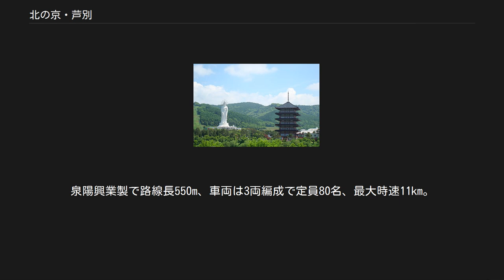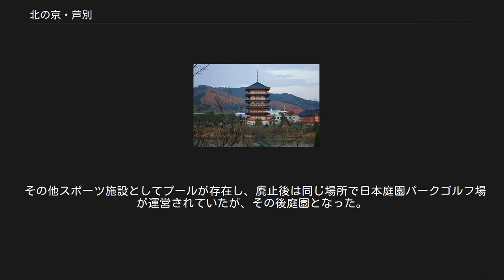北の京・芦別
テーマパーク_(廃止)
北の京・芦別（きたのみやこ・あしべつ）は、かつて北海道芦別市に存在した、宿泊施設を備えたレジャーランド施設。
 炭鉱閉山による不振を打開するための観光開発政策を図るべく1970年7月に芦別レジャーランドとして市内の商工業者と市民の出資により開業。
当初は宴会・婚礼施設を備えたホテルや温水プール、ショーステージ、ボウリング場、熱帯植物園、お祭り広場、屋外遊園地、大浴場などを備えた若者向けの施設展開としたが1972年に高齢者にも親しみやすい宗教観光路線へ転換し1974年に十二支苑、1978年に世界最大級の五重塔であるホテル五重塔を建設し1988年に会社名・施設名を北の京・芦別に改称。
 翌1989年には世界平和や北海道の発展の願いを込めた北海道大観音が建立され、1993年にはホテル三十三間堂の開業により日本の古都を思わせる主要施設群が完成、道内のヘルスセンターやテーマパークの先駆けとなった。
しかし公共温泉の増加や景気の悪化に伴い1990年の約17億円をピークに売上が減少し経営が悪化、2004年に子会社として「有限会社ランド」を設立し累積債務の整理と経営再建を計画、2007年1月に北の京芦別を精算しランドに経営権を譲渡した後施設も3月に同社が1億円で落札し4月から経営に乗り出した。
 2008年4月8日に母体だった「株式会社 北の京芦別」が特別清算を受け、2008年11月までランドが営業。
経営面は不安定が続き不動産所有権が福島県の「豊島硝子」を経て芦別市内の「アイカム」により営業を継続するも赤字が続き、2011年10月29日に「経営元の株式会社アイカムが撤退するため10月31日をもって休業となり、従業員はすべて退職」という報道がなされたが、後に公式Webサイトにおいて「12月12日12時から営業再開」と告知され、休業期間は41日間で終了。
 その後東京の「アトリー」傘下の企業である奈良県の教育研修事業などを行う「アコンプ」が施設を買収し、2012年6月に全不動産の譲渡を受け改装し8月からは合宿・教育訓練に特化した宿泊施設としてライフステージホテル天都へ改名。
 2013年1月に石川県金沢市の曹洞宗系の宗教法人「天徳育成会」が大観音像を購入。
またスポーツ合宿事業の見通しが立たないことから、宗教施設として観音像やホテル部分の固定資産税免除を芦別市に申請し認められ、宗教施設扱いで有料宿泊者の受け入れが出来ないため2013年8月末アコンプはホテル営業を終了し、2013年末以降は事実上天徳育成会北海道分院が占有する施設となっている。
 北海道大観音とホテル五重塔 全長88メートル。
開業当時は有料公開されており、エレベーターで頭頂部まで上ることができた。
大小の観音像や本尊が安置され、最上階には大観音展望台が設置されている。
これは1989年11月3日、日本とインドの僧侶およそ20数名により開眼法要が行われ、設置されたもの。
 18階には「迷企羅神将・白衣観音・伐折羅神将」の3体の像が置かれており、16階に「廣目店・増長天・龍頭観音・持国天・多聞天」、14階に「虚空蔵菩薩・如意輪観音・勢至菩薩」、12階に「日光菩薩・延命南海菩薩・月光菩薩」、10階に「地蔵菩薩・慈母観音・地蔵菩薩」、8階に「普賢菩薩・聖観音・文珠菩薩」と、菩薩像や観音像をはじめとする像がそれぞれ設置されている。
 6階には十二支の「干支守本尊」が設けられ、4階には56観音の大理石彫刻壁画、世界の仏具と仏像・薬師如来を収蔵した仏教資料館があるほか、七福神が祀られている「七福神殿」が2階に、身代わり観音として御利益があるとされる「千体観音」が1階の入り口を入ったところに位置する。
大観音像前に広がっている庭園はインドのタージ・マハルの庭園を模して造られたものである。
観音像や仏像が内部に多数あるため、観光のほか信仰の場としても機能している。
 敷地内の「ホテル五重塔」 奈良県にある法隆寺をモチーフにした「ホテル五重の塔」や、三十三間堂（京都府にある古寺）をモチーフにした「ホテル三十三間堂」が併わせて建設されていた。
日本庭園やギリシャの神殿をデザインした大浴場もあり、最大2000人が収容できた「お祭り広場」ではタレントを呼び物にした歌謡ショーも行われていた。
 かつて1988年7月31日からはホテルロビー棟の「北の京芦別」から「北海道大観音」の...